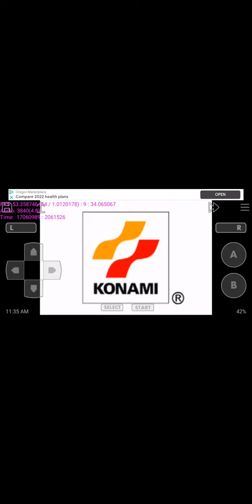contra up up Down down left right left right b a start